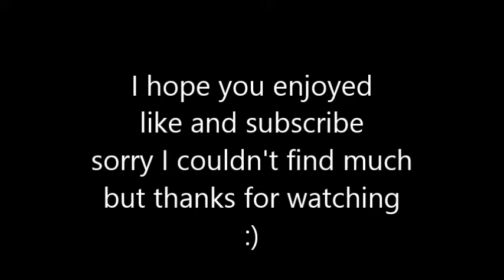Pokemon fire red pokedex entrys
hey guys Likeaboss here if your a Pokemon fan whose bored then take a look at this!